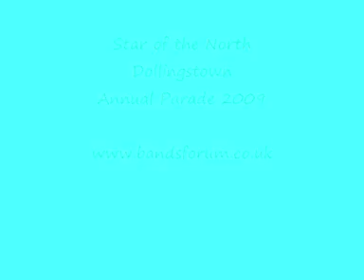DOLLINGSTOWN 2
annual parade